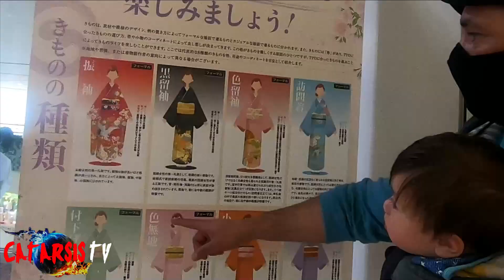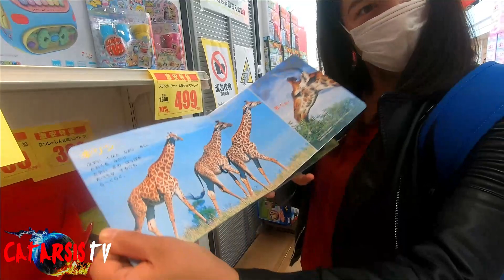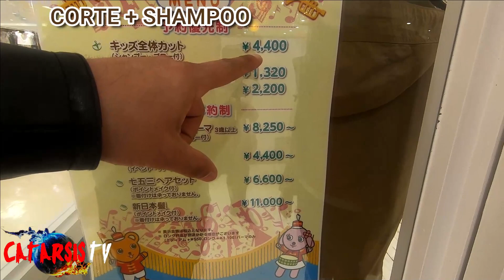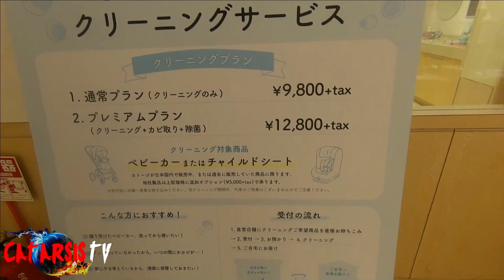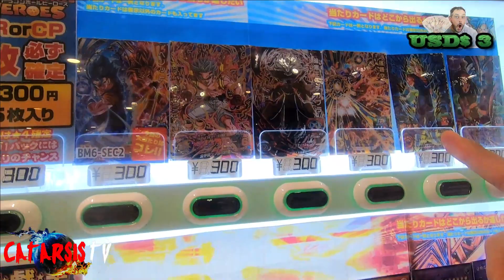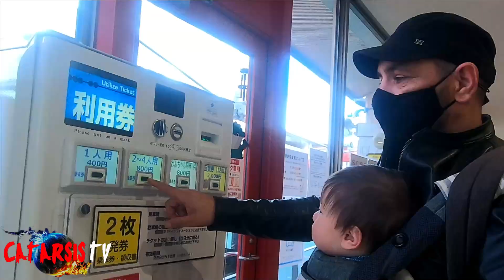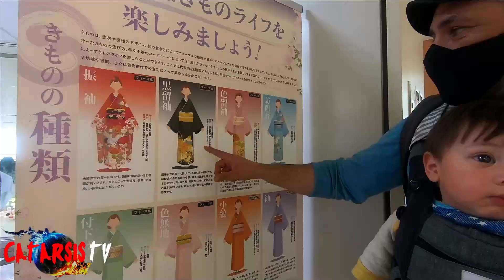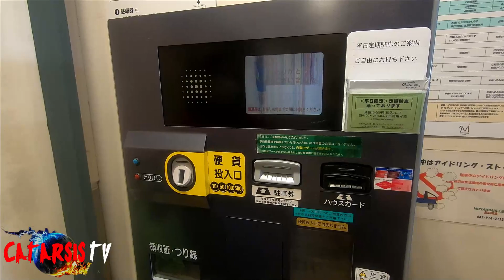Japón Vlog, Cuanto cuesta una peluquería para niños en este nuevo Shopping Japonés